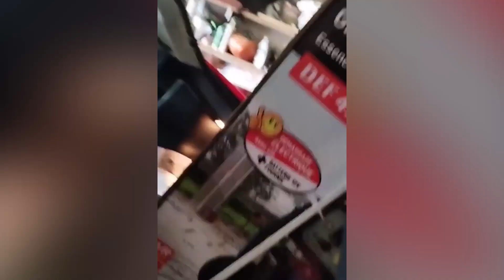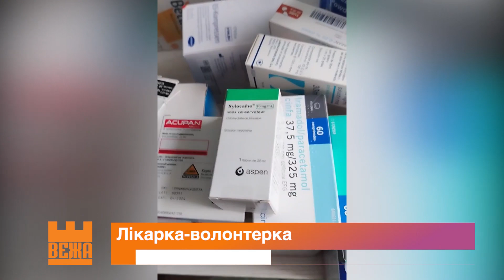В Івано-Франківську лікарка- волонтерка допомагає бійцям на передовій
Та, що допомагає малюкам з"явитися  на світ. За майже  30 років роботи  акушерка  Світлана Вінтонюк прийняла сотні пологів. Але війна, каже, кардинально змінила її роботу. Доводилося працювати в укриттях, реагувати на повітняні тривоги.  А головне заспокоювати породіль, які хвилюються  не лише за життя, а й безпеку своїх крихіток.

Ольга Смага, Геннадій Томнюк, Новини на Вежі